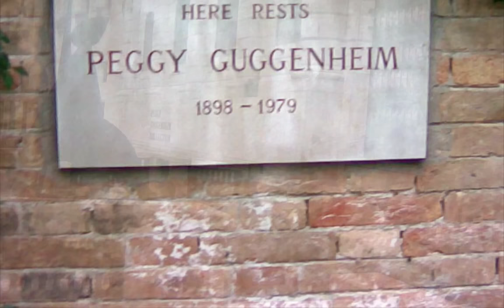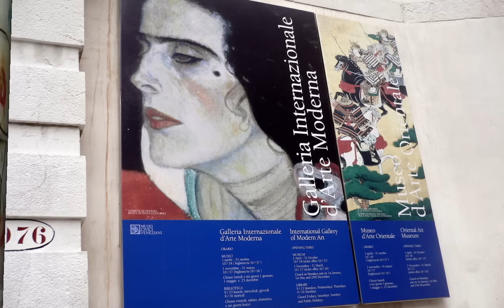Franck Pourcel: Venitian Adagio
Pictures of Venice to illustrate the beautiful adagio composed by Benedetto Marcello. This tracks appears on the album Amour Danse et violons volume 37